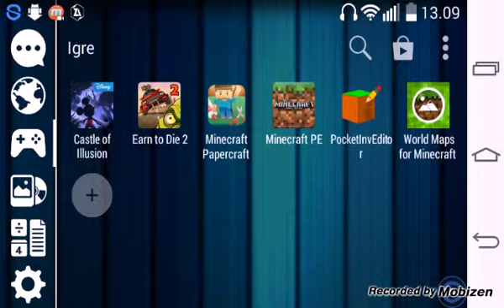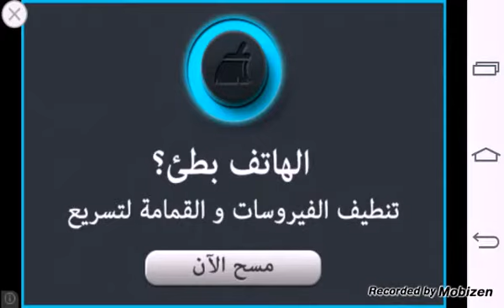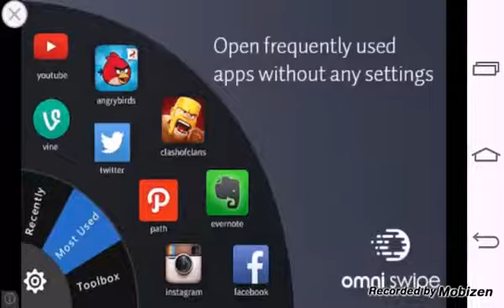Earn to die 2 / Come to me to your BOSS